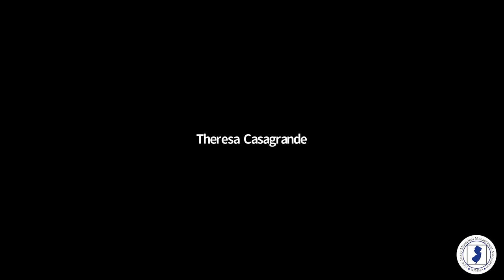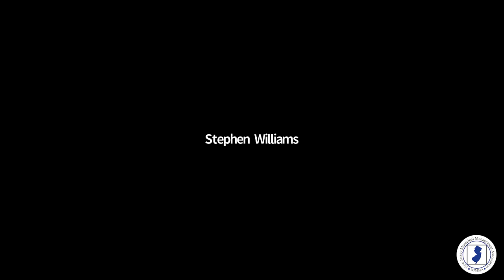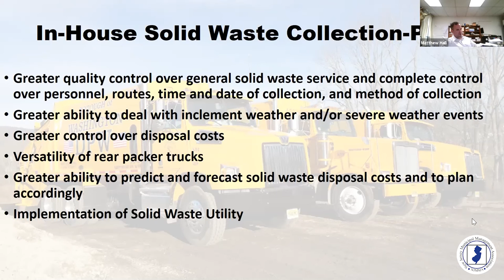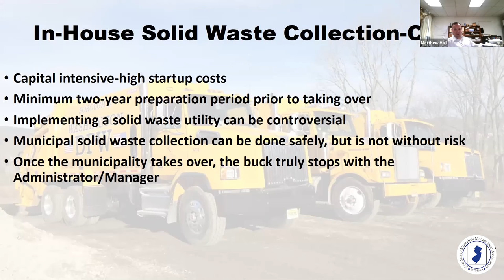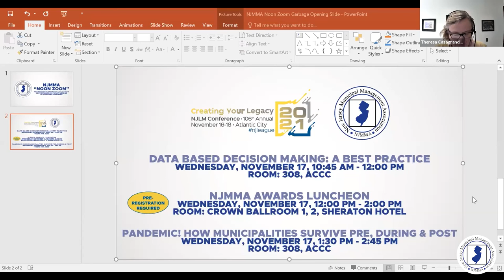NJMMA "Noon Zoom" Regarding Garbage Collection: Converting from Private Vendor to Municipal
This hour long webinar discussed various contract options for towns to deal with the issue of garbage collection including subcontracting, converting from private vendors to a municipal service and "pay and throw" alternatives.